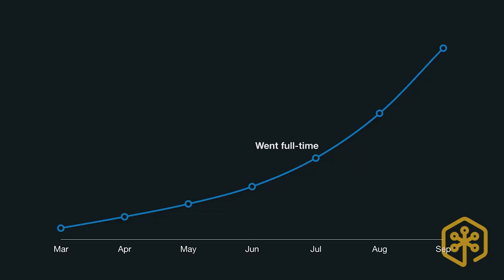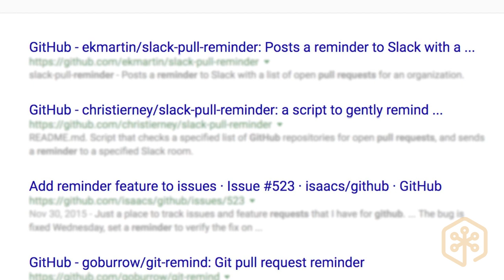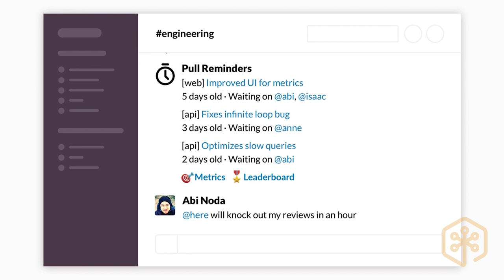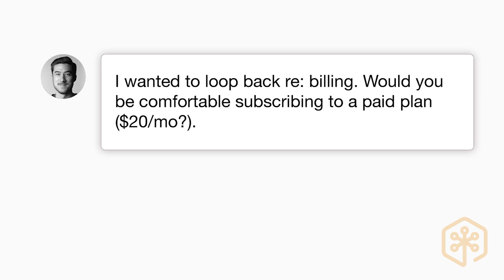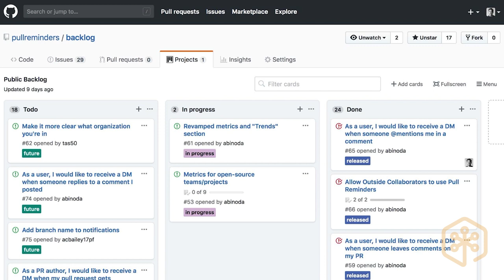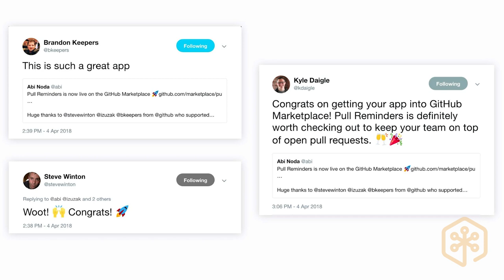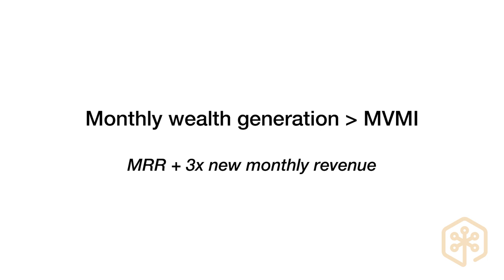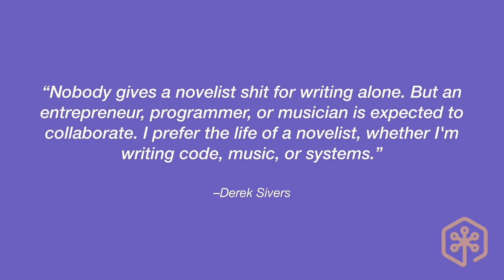From Side Project to Full-Time Business in 8 Months – Abi Noda – MicroConf Starter 2019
Abi Noda is the founder of Pull Reminders which helps teams knock out code reviews faster on GitHub and is used by over 1,000+ companies like Pivotal, Buffer, and Instacart. Hear the story of how Abi went from losing his job to bootstrapping his business to profitability over the course of several months.